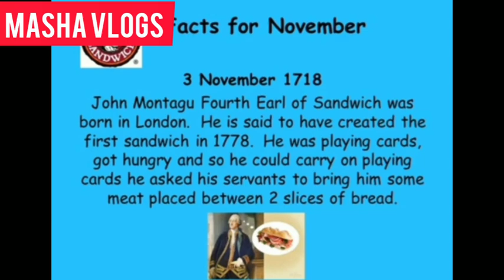The Ultimate Sandwich Celebration:National Sandwich Day 🥪 😋😝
Assalamualaikum warahmatulahi wabarakatuhu